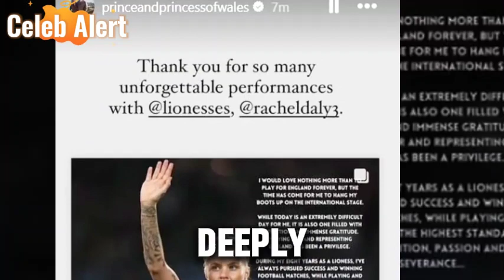Strength in Unity: Prince William Stands Tall Amidst Kate's Cancer Diagnosis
In a heartwarming gesture, Prince William, the Duke of Cambridge, has emerged from his social media hiatus to pay tribute to England Lioness Rachel Daly. This marks his first public engagement since his wife, Kate, bravely disclosed her battle with cancer. Let's unpack this touching story.